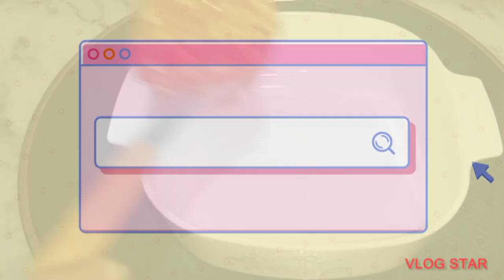Gajar Anda Halwa recipe by Healthy Food | healthy dinner recipes | lunch recipe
ingredients

gajar half kg
sugar 1 cup
Anda 2
oil half cup
sabz ilaichi 4
milk half kg
badam garnish